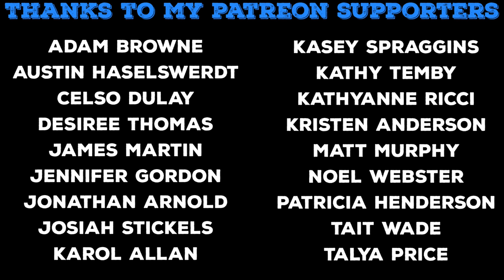Nathan Temby | COVER SONG FRIDAYS | S2:E9 | To Find You (Ferdia Walsh-Peelo Cover)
SnapChat nathantemby